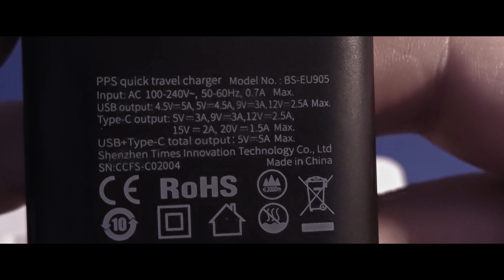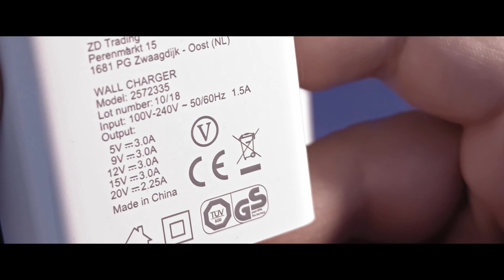Best iPhone 12 Pro Charger ever!? 😍😍😍 (Baseus BS-EU905 30W 5A)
Hey,
Apple just introduced the Apple iPhone 12 Series without a charger out of the box. So, what, if you don't have a PD Charger? Here's a quick unboxing video of the Baseus 30W USB A and USB C Charger.

I tested it with my Poco F2 Pro and it supports Mi Turbo Charge. The charging speed just crossed 5.000mAh. I used the App "Ampere" to see this value. I will also make a review video showing the charging speed on my Poco F2 Pro and Apple iPad Pro 12.9-inch.

Regards
Hasan Kaymak

INFORMATION
THIS VIDEO WAS CREATED BY HASAN KAYMAK IN KASSEL, GERMANY.

• CPU:  AMD Threadripper 1950X 16C/32T

• MAINBOAD: Asus Prime X399-A

• RAM:  Corsair Vengeance LPX CL15 24GB (3x8GB) DDR4

• RAM:  Corsair Vengeance LPX CL16 16GB DDR4

• GPU:  ZOTAC GTX 970 AMP Edition

• PSU:  EVGA Supernova 1000 G2 1000W

• CPU Cooler: Arctic Freezer 33 TR

• SSD:  WD Blue SSD 500GB

• SSD:  WD Green SSD 120GB

• TOWER:  BeQuiet Dark Base Pro 900 Rev. 2 Black

• FANS:  3x BeQuiet Silent Wings 3 &5x Arctic Bionix P140

• MONITOR: Viewsonic VX3276-2K-mhd

• Ulanzi 37mm bis 17mm Adapter

• Various 58mm Lenses like CPL, UV, ND, ... and lens hood

• Zomei ZM007 Tripod

iPhone 12 and iPhone 12 Pro Max Official Concept Phone Trailer Video. Check it out to see the full specifications.

Apple USA, United States of America, Australia, Germany, South Korea, United Kingdom (UK), Spain, Russia.